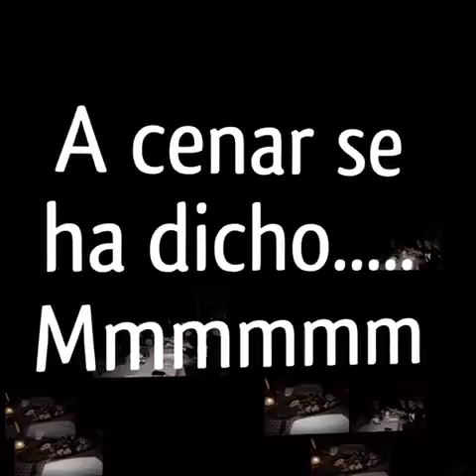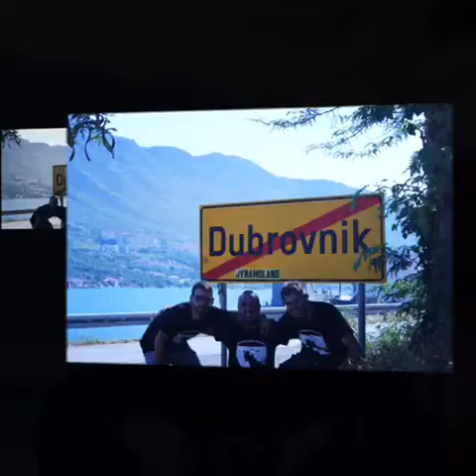Dubrovnik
Paseando por Europa